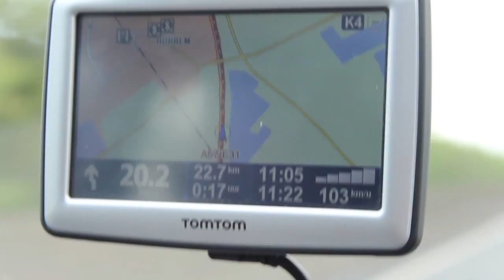Am Koln #2: Live POKÉMON COMMENTARY in de auto!